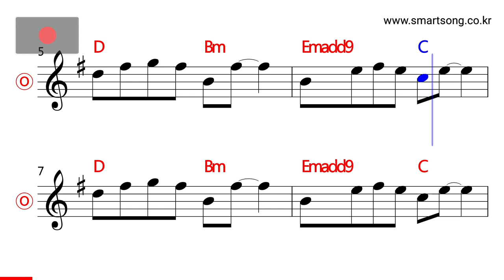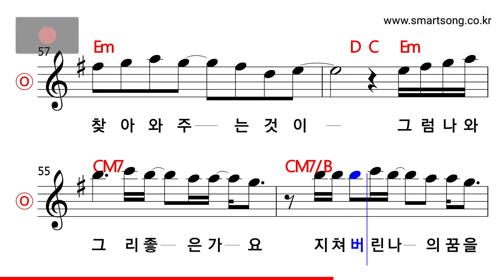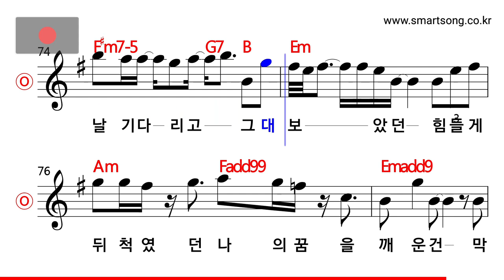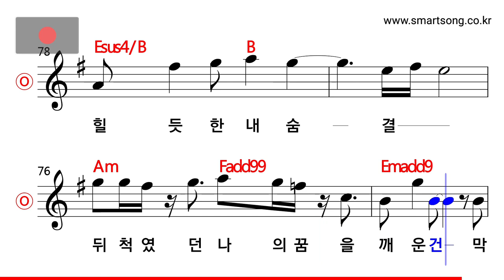박정현 - 몽중인 MR